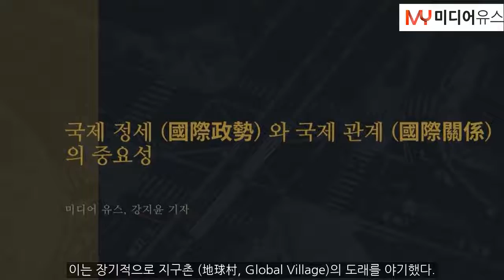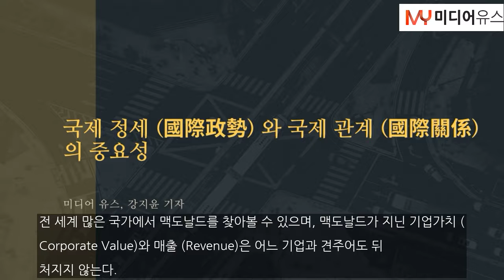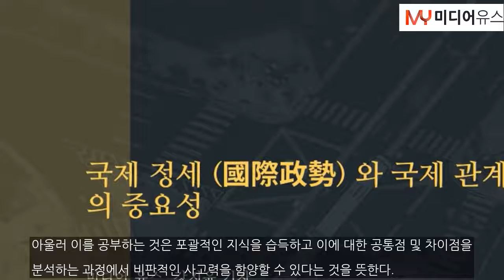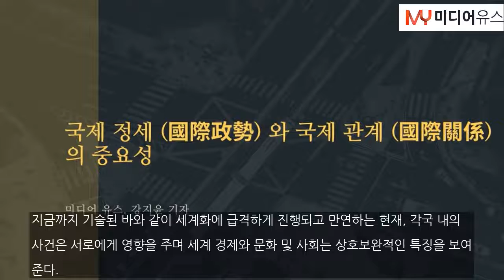국제 정세 (國際政勢)와 국제 관계 (國際關係)의 중요성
[미디어유스, 강지윤 기자] 국제 정세 (International Affairs)란 세계적으로 발생하는 경제, 문화 및 사회 등의 동향을 일컫는다. 아울러 국제 관계 (International Relations)란 정치학의 일부분으로 국가 간 외교 및 세계적인 문제를 다루는 학문을 칭한다. 사실 국내 대학에서 국제관계학을 가르치기 시작한 시점은 오래되지 않았다. 따라서 국제관계학은 일부 사람들에게 생소한 학문으로 인식되기도 한다.대중교통 및 인...

미디어유스
강지윤 기자